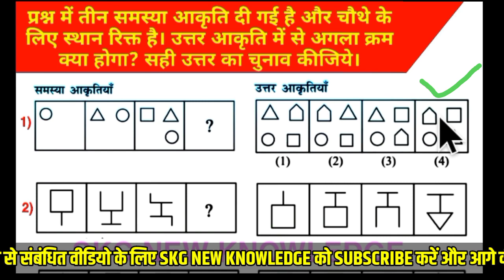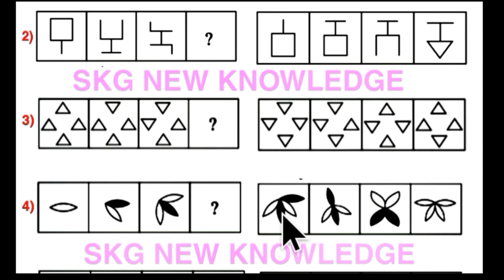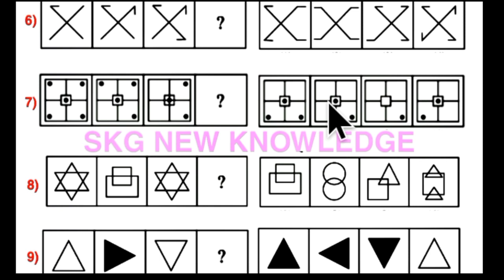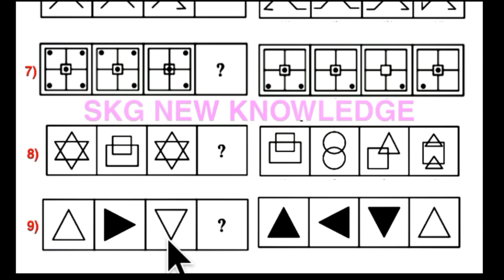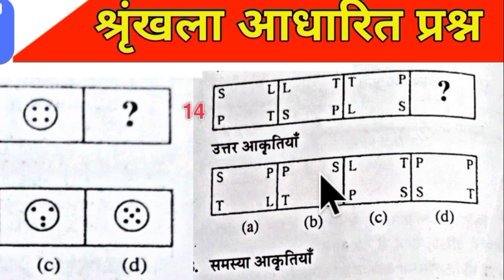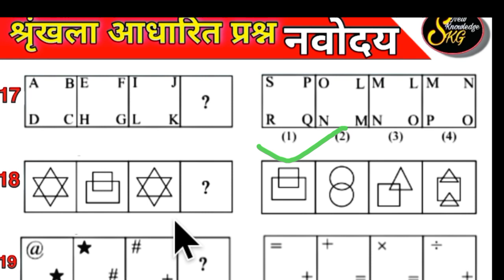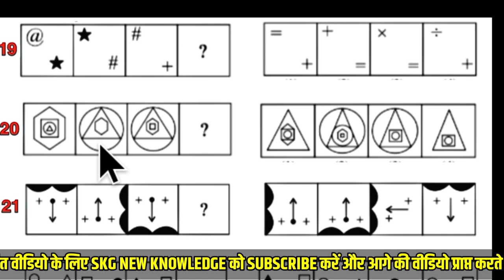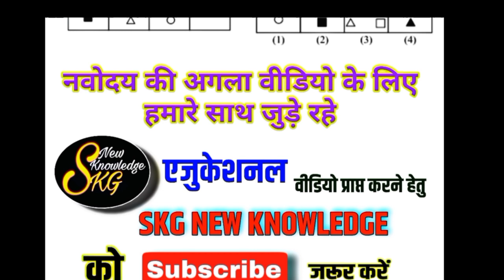नवोदय परीक्षा की तैयारी कैसे करें // मानसिक योग्यता के प्रश्न // navodaya ki taiyari kaise kare